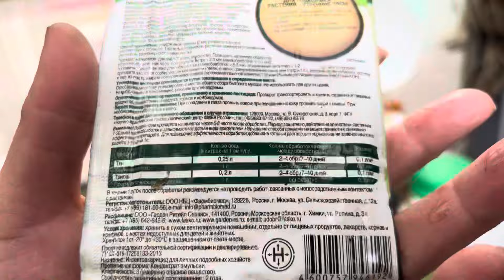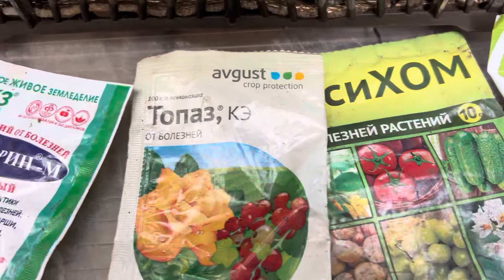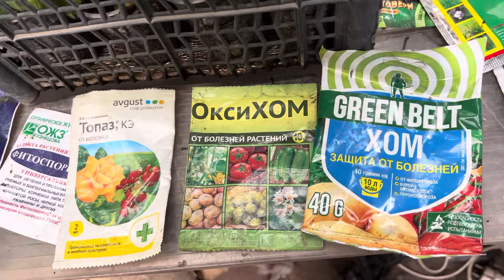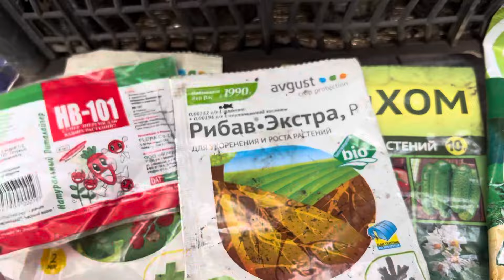Болмо гулдору. Пайдалуу кенеш.Бегония жана башка гулдорго Кузго карай кам коруу.